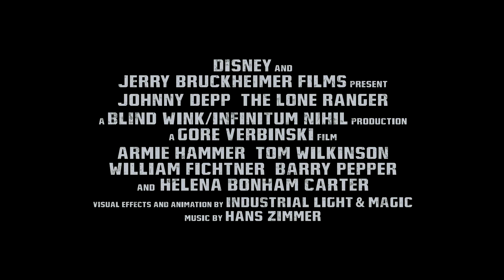The Lone Ranger - Featurette: Personages & Verhaal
Bekijk een featurette over de personages & het verhaal van Disney's The Lone Ranger! Vanaf 7 augustus in de bioscoop!

HET VERHAAL
Producent Jerry Bruckheimer en regisseur Gore Verbinski -- het team achter de 'Pirates of The Caribbean'-blockbusters - brengen ons 'The Lone Ranger', een spannend avontuur doordrenkt van actie en humor.
De wijze Indiaan Tonto (Johnny Depp) vertelt ons het onbekende verhaal over hoe politieagent en Texas Ranger John Reid (vertolkt door Armie Hammer) zich ontpopt tot een legende.
John Reid is een man van de wet, getransformeerd tot een legende van rechtvaardigheid. Deze twee tegenpolen worden door het lot samengebracht en moeten leren hun krachten te bundelen om corruptie te bestrijden en hebzucht tegen te gaan.

In 'The Lone Ranger' wordt de kijker meegenomen op een sneltrein vol verrassende wendingen, humor en bijzondere tegenstellingen.

In 'The Lone Ranger' schitteren ook Tom Wilkinson, William Fichtner, Barry Pepper, James Badge Dale, Ruth Wilson en Helena Bonham Carter.

'The Lone Ranger' is een Disney/Jerry Bruckheimer Films productie en is geregisseerd door Gore Verbinski.

'The Lone Ranger' speelt vanaf 7 augustus 2013 in de bioscoop.